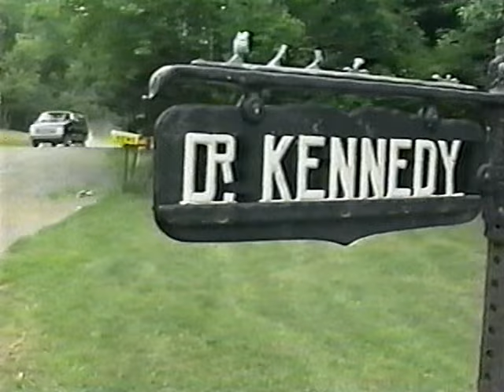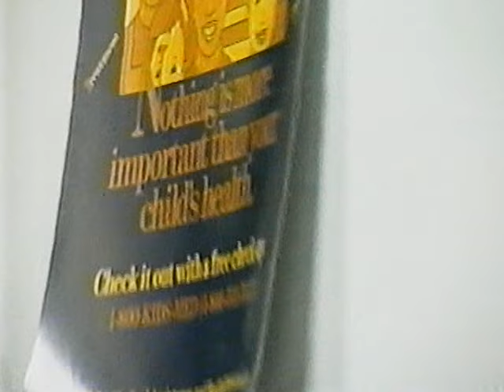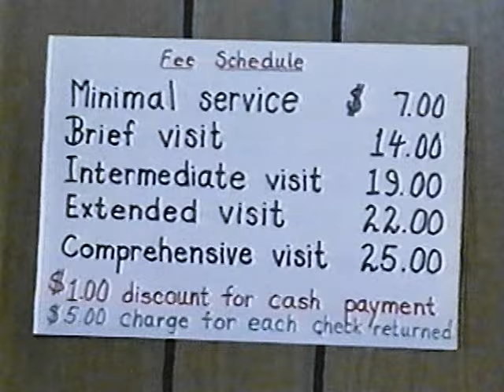The Last Country Doctor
TV segment from late 1990's about Nelson Kennedy, a family doctor with his office in the basement of their rural western PA home